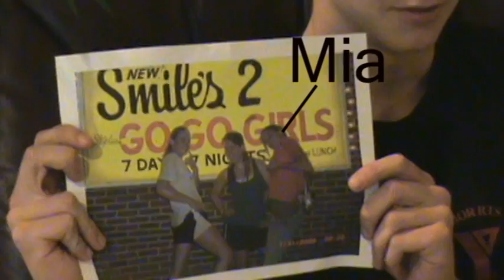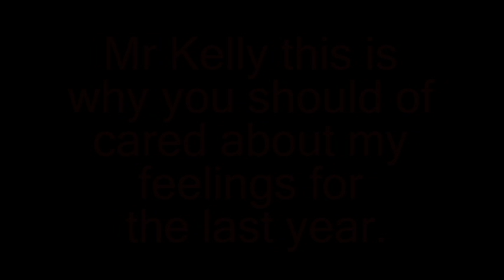The Best Campaign Ad Ever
Mr. Kelly's Political Legal Class Campaign Ad for Jared Necamp